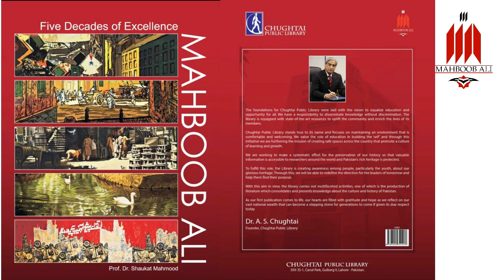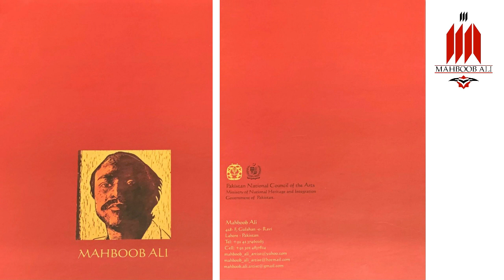MAHBOOB ALI ARTIST INTERVIEW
An interview with Qasim Ali Shah Foundation
Five Decades of Excellence - MAHBOOB ALI
Book Launch by Chughtai Public Library
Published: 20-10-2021